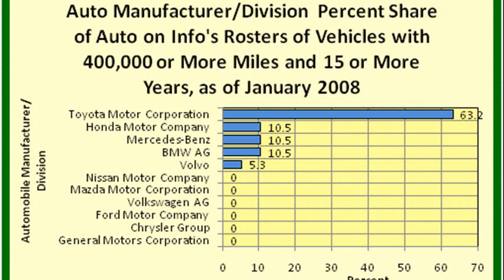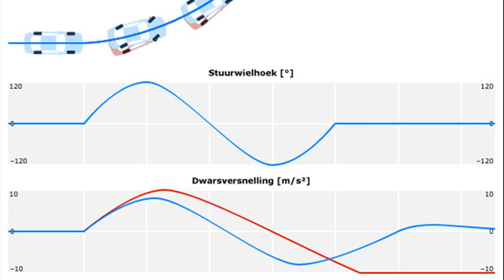bmw 730ld wiki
bmw 730ld wikipedia